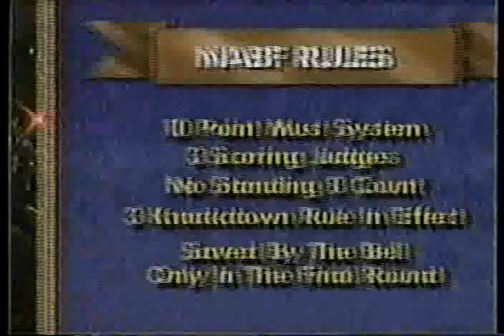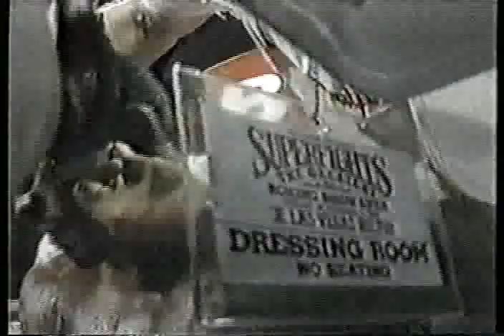Thomas Hearns vs James Kinchen